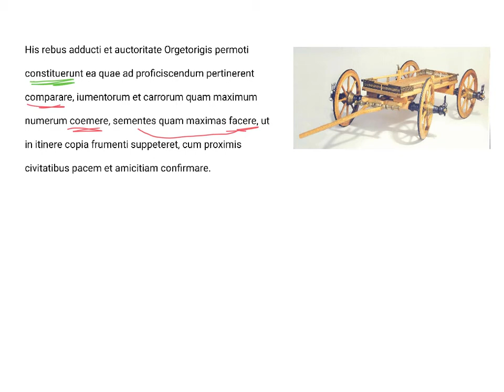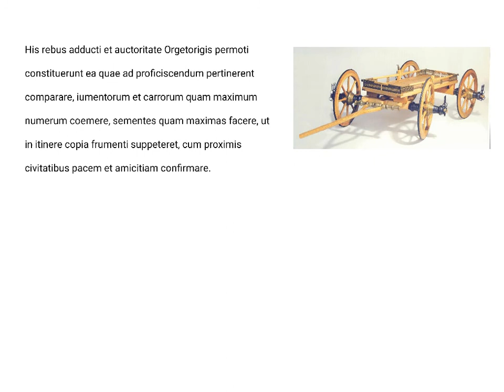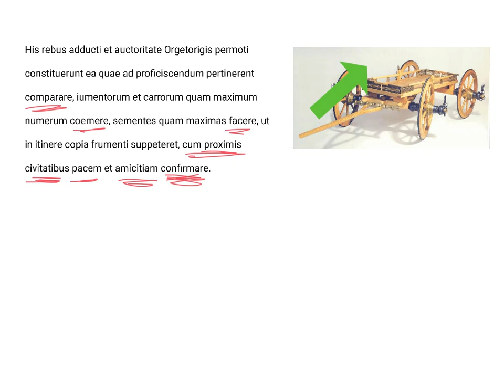LatinPerDiem Latin Lessons: J. Caesar, De Bello Gallico 13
Learn Latin with Classics professor David Noe as he analyzes and translates real examples from Latin literature. In this series, Prof. Noe looks at “De Bello Gallico” (The War in Gaul), a commentary on the Roman wars written by Julius Caesar. Gaul is the Latin word for what we would now call France, Switzerland, and Belgium, and Julius Caesar fought there from 58 B.C. to 50 B.C. (for context: he was assassinated in the Senate 6 years later, in 44 B.C.). “De Bello Gallico” is an illuminating combination of military, political history and ethnography.